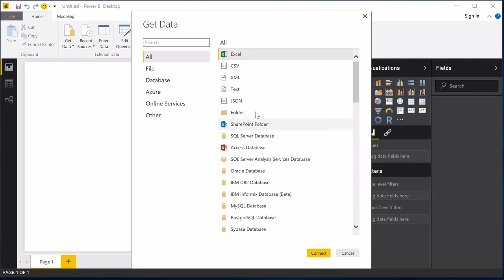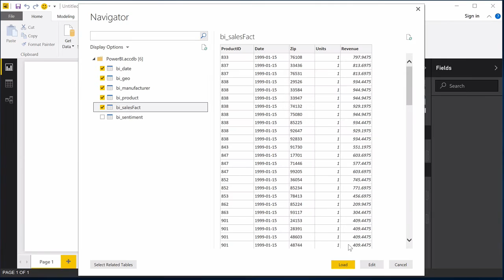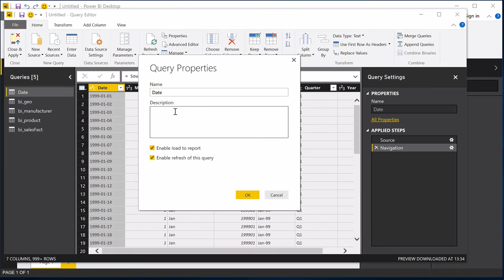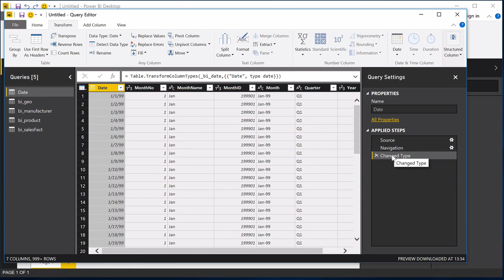Power BI #03 Lấy dữ liệu từ Access, transform dữ liệu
Truy xuất giữ liệu từ access với power bi, truy cập dữ liệu trong access với power bi